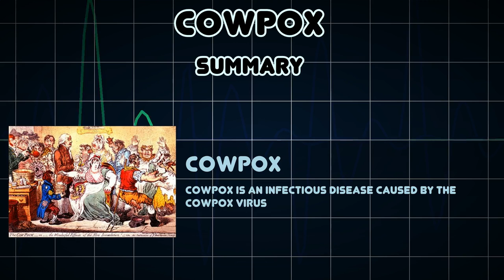Cowpox (Medical Condition)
Symptoms, risk factors and treatments of Cowpox (Medical Condition)

Cowpox is an infectious disease caused by the cowpox virus